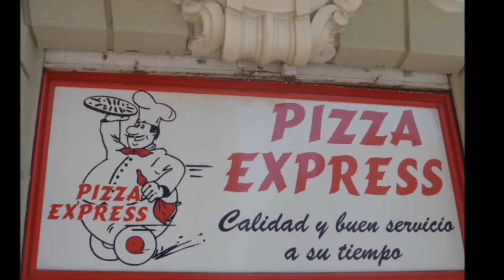Pizza Express en Murcia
2x1, A Domicilio, Cocina, Comercio, Cumpleaños, Empresa, Italiana, Lugares Para Comer, Ofertas, Para Llevar, Pedidos, Pizzas, Pizzería, Tienda